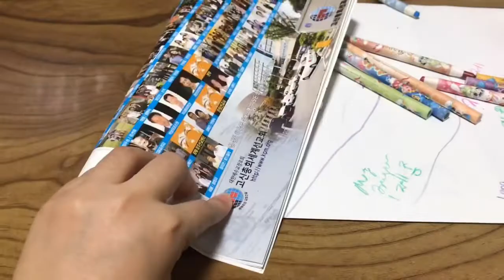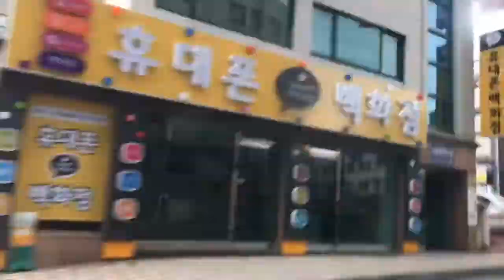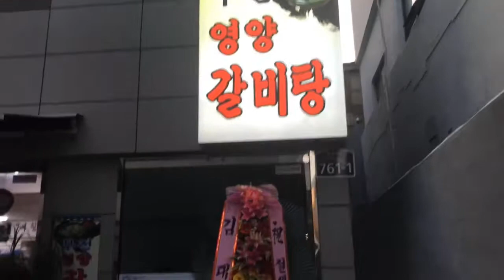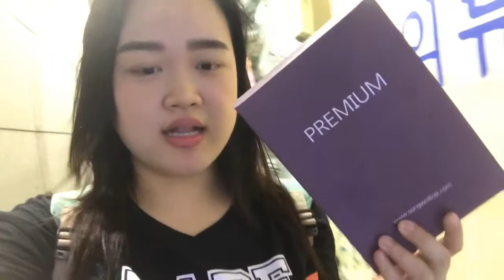Family vlog+kumain+regalo+naglilihi | karens vlog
Thank you guys! See you on my next vlog 😍☺️